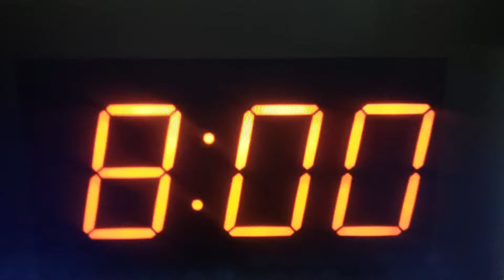Going live at 8:15am instead of 9am